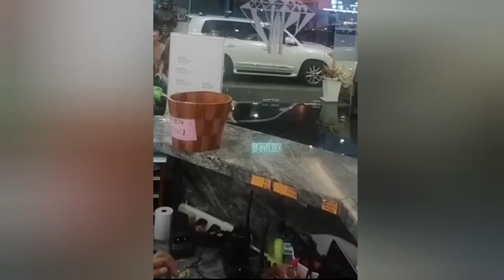Ang ganap Saaraw na trbho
ganap sa buhay ng trabaho